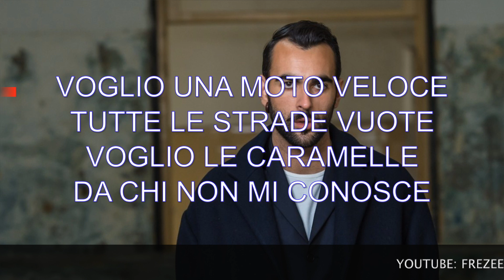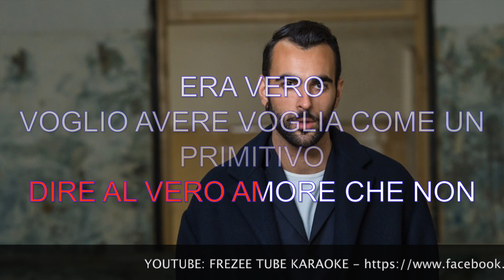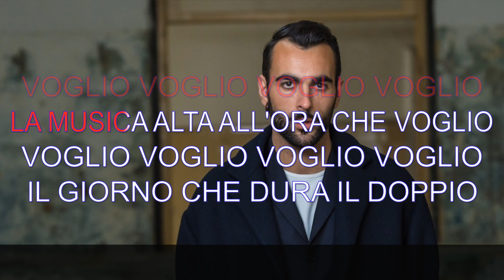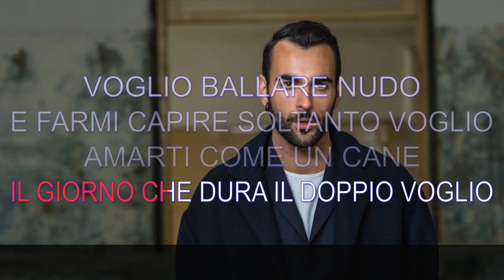Marco Mengoni - Voglio - Karaoke con testo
Karaoke canzone "Voglio" di Marco Mengoni